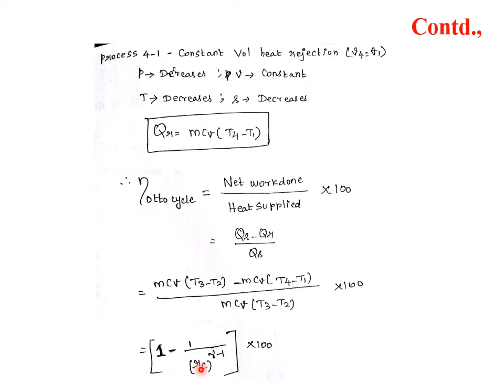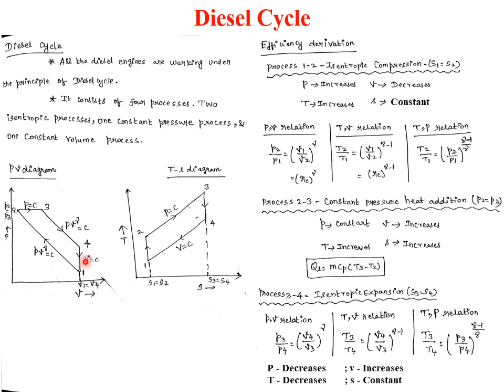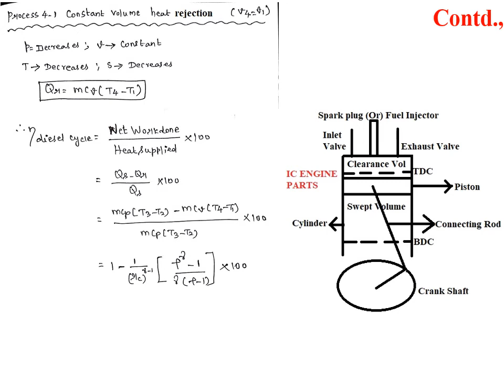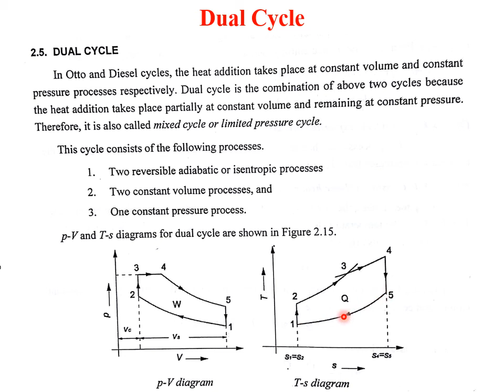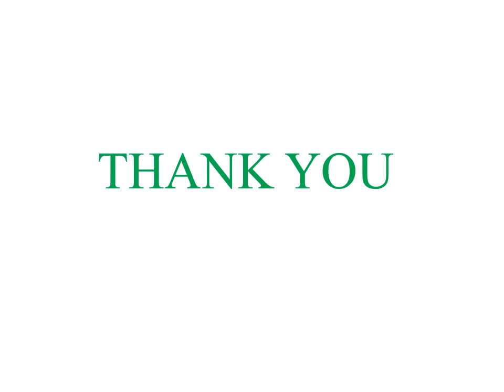Otto, Diesel and Dual Cycle for UNIT II POWERPLANT ENGINEERING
Working Principle, P-v & T-s diagrams and Efficiency derivation of all three Cycles